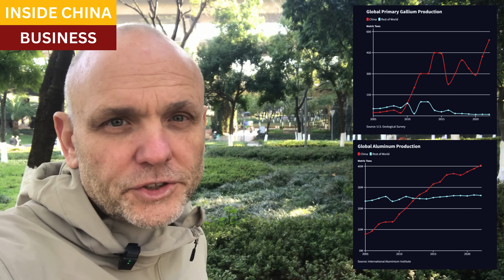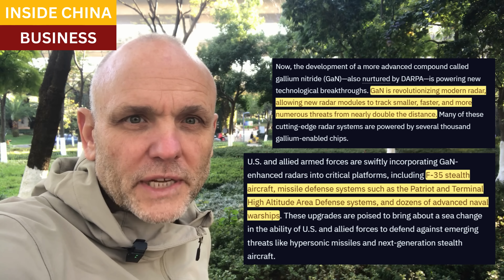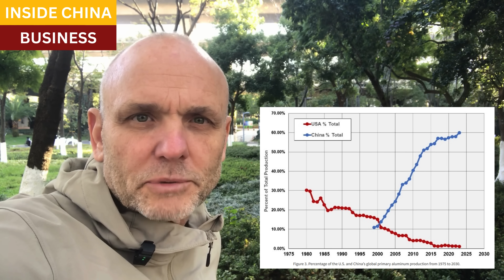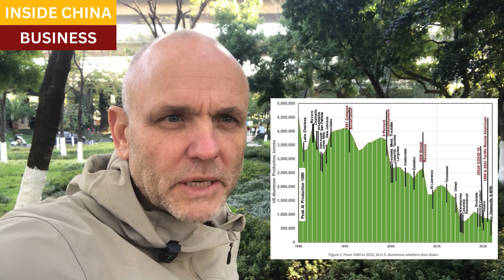The China rare earths problem isn't as bad as we think. It's much worse: a look at gallium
It's now understood that China has deep and durable monopolies on nearly all the Rare Earth metals and critical minerals.

But each of those minerals poses unique challenges to Western countries who hope to build supply chains for them.

Gallium is instructive.  It is a crucial component for the most advanced electronics used in defense, and in civilian sectors.

But gallium is produced as a byproduct of aluminum smelting, from bauxite.  Only while smelting hundreds of millions of tons of bauxite ores to extract aluminum, can engineers extract a few hundred tons of gallium.

Most smelters in Western countries have closed, and bauxite mining and aluminum smelting today are dominated by China, Russia, and India.

Initiatives to “re-shore” gallium production in the United States suffer from two defects.  Western smelters never bothered to extract gallium in the first place.  And in order to produce trace amounts of gallium, the bauxite and aluminum smelting industries need to be rebuilt.

Closing scene, Beijing

Resources and links:

The Critical Minerals to China, EU, and U.S. National Security

How Much Control China Has Over the World’s Critical Minerals

Figure 6. Global Primary Aluminum Production, 2021

Decline of U.S. Primary Aluminum Production and the Growth of Secondary Aluminum

De-risking Gallium Supply Chains: The National Security Case for Eroding China’s Critical Mineral Dominance

A model to assess industry vulnerability to disruptions in mineral commodity supplies

Mineral Monopoly:  China’s Control over Gallium
Is a National Security Threat